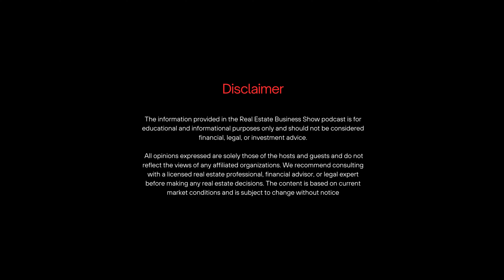Why Video is the Next Big Thing in Real Estate Branding 🎥 | Insights with Vinayak Saini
Why Video is the Next Big Thing in Real Estate Branding 🎥 | Insights with @sainivinayak

In this episode of the Real Estate Business Show, we sit down with 🎥 Vinayak from A One Cinematic, a Pune-based video production company specializing in real estate for over two years. From realtors to developers 📈, Vinayak’s expertise in creating impactful, brand-driven videos is transforming real estate visibility.

Connect with Vinayak from A One Cinematic 🎥

For professional video production inquiries, you can reach Vinayak at:

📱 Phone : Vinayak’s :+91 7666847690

Follow A One Cinematic on social media for the latest updates on real estate video projects:

- YouTube : @aonecinematic  & @sainivinayak

Explore how A One Cinematic can elevate your real estate brand with high-quality video production!
What We’ll Cover:

- 🚀 Vinayak’s Journey: From startup to real estate video specialist, hear how A One Cinematic became a trusted name in the industry.

- 🛠️ Services Offered: Learn about the full suite of video production services tailored to real estate professionals.

- 🌏 Flexible Locations: Based in Pune, Vinayak and his team also cater to clients seeking high-quality shoots in other cities and even internationally, including a recent project in Dubai.

- 📸 Camera vs. Phone: Discover the key differences in shooting with a camera versus a phone for professional real estate videos.

- 🇮🇳 vs. 🇦🇪 Indian & Dubai Real Estate Markets: Insights on the unique demands of these markets and how they impact video production.

- 🎬 YouTube for Realtors: Why creating a strong personal brand on YouTube can be a game-changer for realtors, plus tips to get started.

For realtors looking to understand the power of video, this episode is packed with practical tips and strategies for personal branding and video success on YouTube. Don’t miss it!